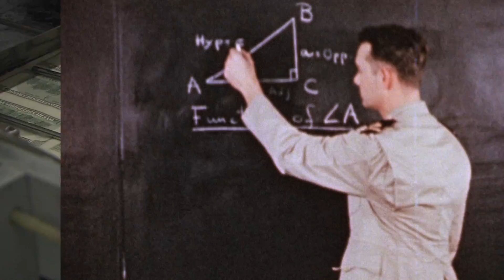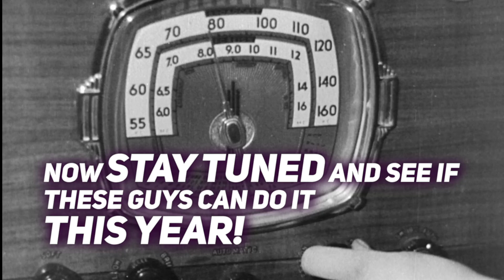Maybe Zales Has Your WSOP Bracelet? | Top 5 Players With No WSOP Bracelet | Poker Central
$84 million combined winnings for these guys but none of them have that pretty WSOP jewelry. What will it take to get them a bracelet this year?